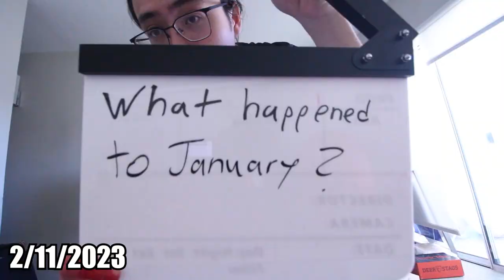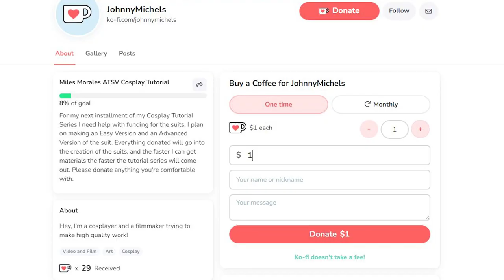Spider-Man Across the Spider-Verse Cosplay Tutorial Announcement!